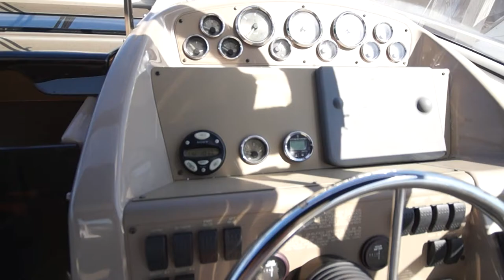1998 32' Bayliner 3255 Avanti $34,900.00 SOLD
This vessel is in excellent condition! Loaded with Air/Heat, Radar, Plotter, GPS, Trim Tab Indicators, Cd Player, 2 TV's, DVD, and much more!